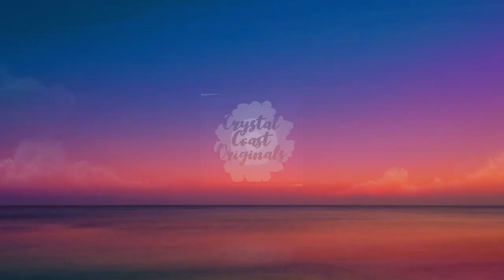Beautiful Beach Inspired Split Background Dutch Pour Abstract Fluid Art Acrylic Pour Painting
*This painting is for sale and can be purchased in my Etsy shop by clicking the

*To visit my Etsy Shop

*Visit my Redbubble page to find items such as shower curtains, pillows, coasters, blankets, aprons, mugs, journals, and phone cases to name a few, all with my original painting designs on them. Click the link to check it out!

Colors used: Amsterdam sky blue light, Amsterdam Prussian Blue, Amsterdam Warm Grey, Titanium White, Amsterdam Azo Orange, Liquitex Cadmium Yellow Light Hue

Orange color: 1 part Azo Orange: 1/2 part White: 1/2 part Cadmium Yellow Light Hue
Beige: 1 part Warm Grey: 1 part White

Formula: 1 part paint: 2 parts Floetrol: 1 part water

Hairdryer: Revlon Volume Boost 1875

Making these videos takes a lot of time and materials so if you feel like I've inspired you on your creative journey here are some great ways to show your support.

It's free and it helps me to bring new viewers and art lovers to my channel

✨ Check out my Etsy and Redbubble shop if you're interested in purchasing my art

✨ Please consider leaving a tip to help keep this art channel up and running. These tips will be used to purchase supplies.